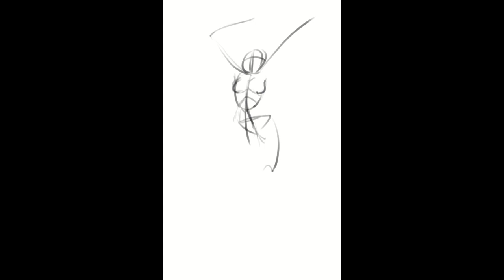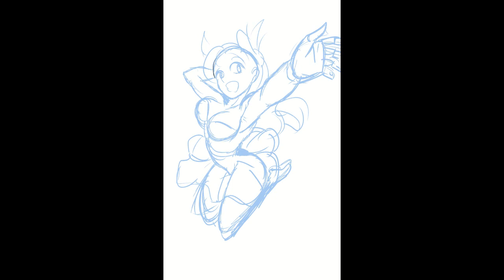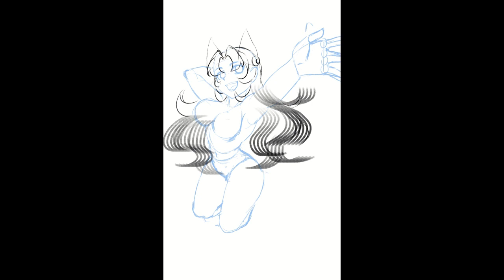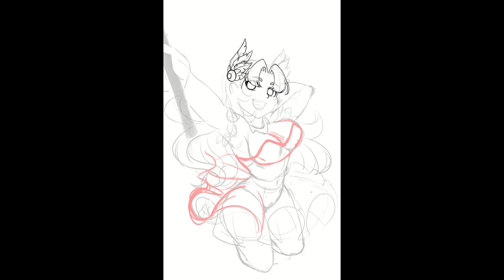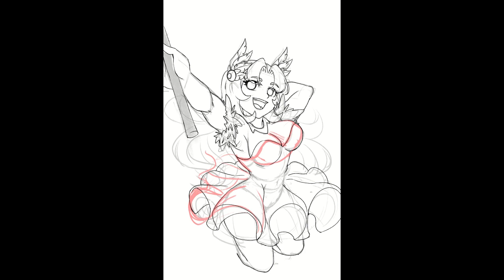cygnus wizard - soulknight ( 16+ speed paint)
lần này uyên try hard nhiều quá nên vid kéo dài gấp đôi so với các vid trc :"{
bản gốc mất 15 phút, uyên cắt bớt (vì lông nách jumpscare) nên còn 12 phút
mong mn thích tranh mình vẽ nạ qwq
iu iu

soulknight fanart